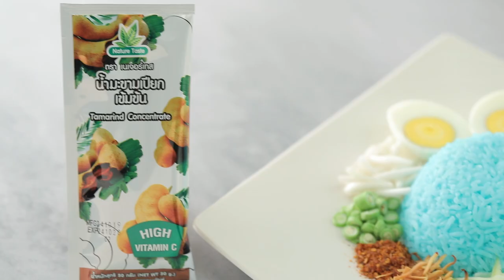ข้าวยำ สูตรเด็ด ทำง่าย สไตล์ "อ.ยิ่งศักดิ์"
ข้าวยำ
Spicy Rice Salad with Vegetable

สิ่งที่ต้องเตรียม(ข้าวอัญชัน)

ข้าวหอมมะลิ 300 กรัม
น้ำดอกอัญชัน 450 มิลลิลิตร

วิธีทำ(ข้าวอัญชัน)

ใส่ข้าวหอมมะลิลงในหม้อหุงข้าว ตามด้วยน้ำดอกอัญชัน นำไปหุงจนข้าวสุก เตรียมไว้

สิ่งที่ต้องเตรียม (น้ำข้าวยำ)

น้ำบูดู 150 มิลลิลิตร
ตะไคร้หั่นท่อนบุบ 2 ต้น
ข่าแก่หั่นแว่น  3 แว่น
หอมแดงบุบ  3 หัว

วิธีทำ(น้ำข้าวยำ)

ใส่น้ำบูดูลงในภาชนะ ตามด้วยตะไคร้ ใบมะกรูด ข่าแก่และหอมแดง นำขึ้นตั้งไฟ ใช้ไฟปานกลาง เคี่ยวพอเดือด ปรุงรสด้วยน้ำมะขามเปียกเข้มข้น ตราเนเจอร์เทสและน้ำตาลปี๊บ  คนตลอดเวลาจนน้ำตาลปี๊บละลาย ปิดไฟ กรองเอากากออก ตักใส่ภาชนะ เตรียมไว้

สิ่งที่ต้องเตรียม(ข้าวยำ)

ข้าวอัญชันกดใส่พิมพ์เตรียมไว้
พริกป่น 2 ช้อนชา
มะพร้าวคั่ว  1 ช้อนโต๊ะ
ตะไคร้ซอย 1 ช้อนโต๊ะ
ใบชะพลูซอย 15 กรัม
ถั่วฝักยาวซอย 1 ช้อนโต๊ะ
สะตอซอย 30 กรัม
มะม่วงขูดเส้น 30 กรัม
แคร์รอตขูดเส้น 20 กรัม
กุ้งแห้งป่น 20 กรัม
ไข่ไก่ต้มผ่าครึ่ง 1 ฟอง

วิธีทำ(ข้าวยำ)

นำข้าวอัญชันใส่ลงในภาชนะ จัดรับประทานคู่กับพริกป่น มะพร้าวคั่ว ตะไคร้ซอย ใบมะกรูดซอย ใบชะพลูซอย ถั่วฝักยาวซอย สะตอซอย มะม่วงขูดเส้น ถั่วงอกเด็ดราก แคร์รอตขูดเส้น กุ้งแห้งป่นและไข่ไก่ต้มผ่าครึ่ง เสิร์ฟพร้อมน้ำยำที่เตรียมไว้

▲Line @yingsakfood